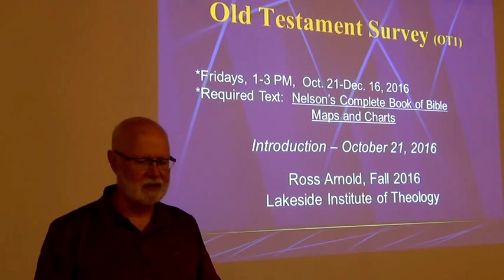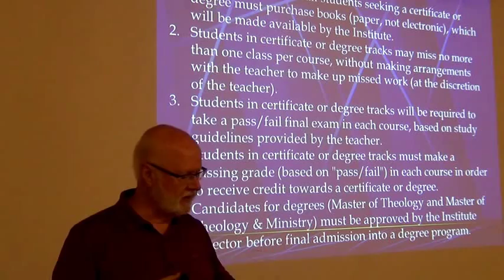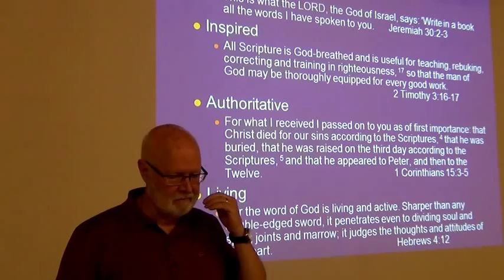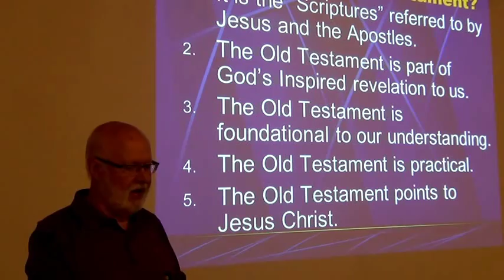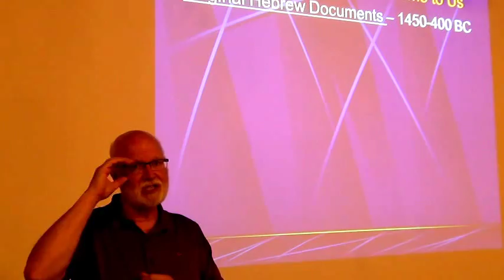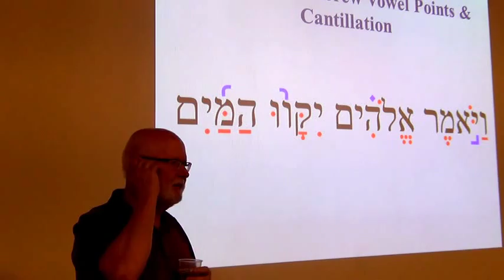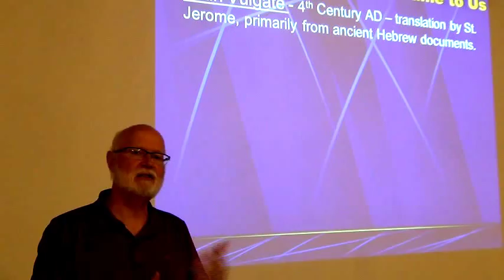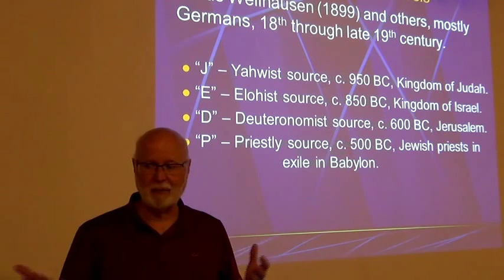Old Testament Survey - Introduction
This is the first lecture in the Lakeside Institute of Theology (LIT) Old Testament Survey course.